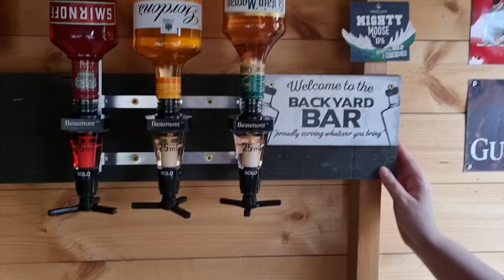Bristol Journey's End * Family surprised me with a very early birthday present*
Well it's been a fantastic journey I've done a lot I drank a lot that's a lot and I've certainly had met a lot of people this has been a fantastic time and a fantastic journey I hopefully I'll see more adventures like this in the future Bristol was the final end to a magical 5 days mission

'Andy '